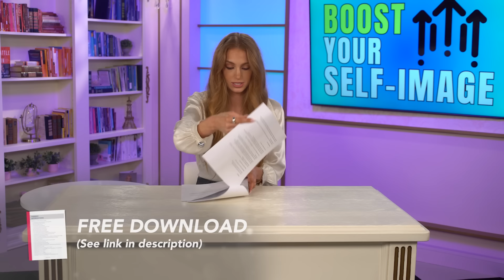Overcome Satan with God's Truth: The Ultimate Battle for Your Mind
A person with a defeated identity is not going to live their dreams...

That's the hard truth I had to learn years ago when I was struggling with insecurity, shame and guilt.

God's Word is our success manual and it actually tells us HOW to change our identity... isn't that amazing?

→ The devil told me for years that I was rejected, but God's word says, "I chose you and did not cast you away."

→ The devil told me I had nothing to offer, but God said, "I chose you for a special work."

→ The devil told me I was shy, insecure, fearful, timid and undisciplined, but God said, "I didn't give you a spirit of fear or timidity, but of power, love, and self-discipline."

SAY HELLO!